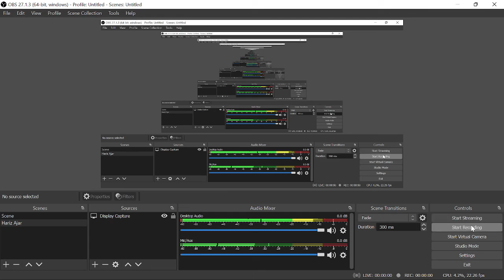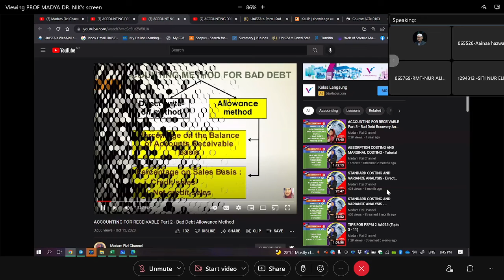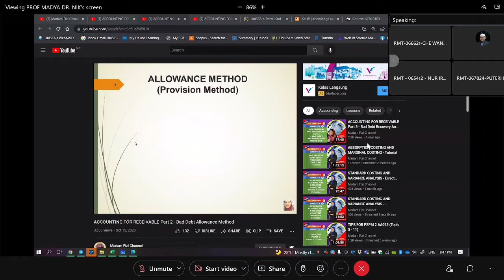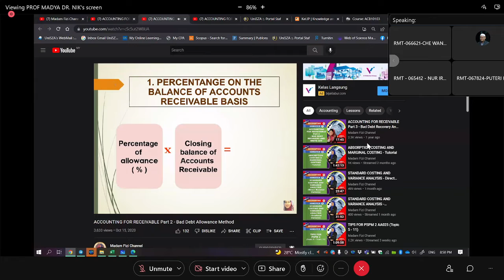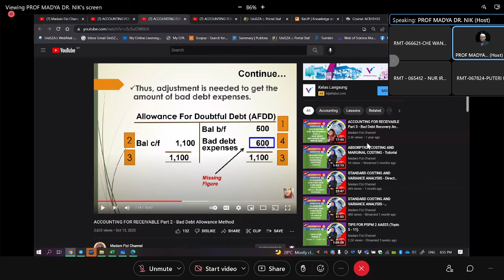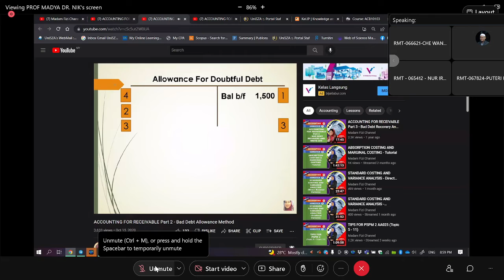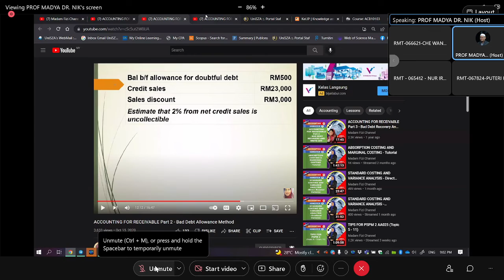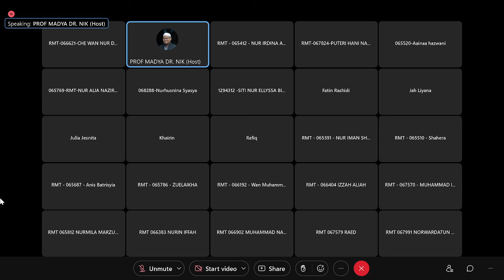BUSINESS ACCOUNTING CLASS RECORDING 1 JUNE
BBARMT